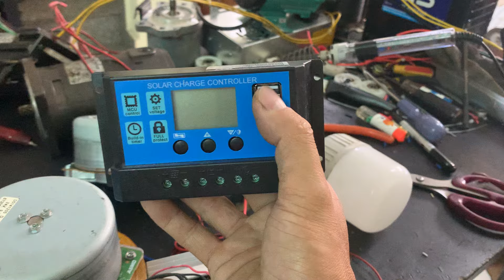Phát điện mini khoản 100w ra 12-24v Japan (0965503208)